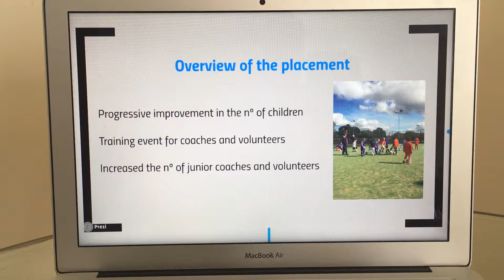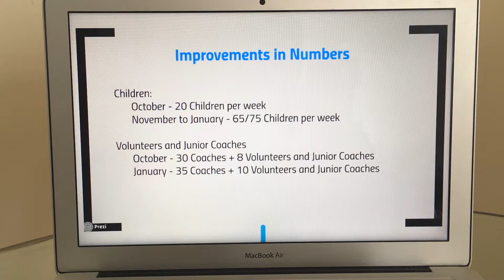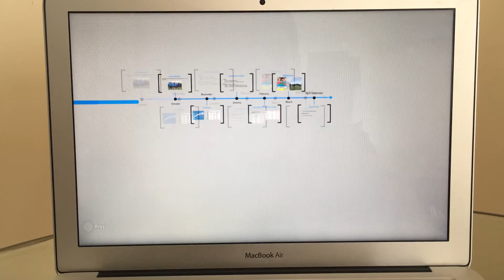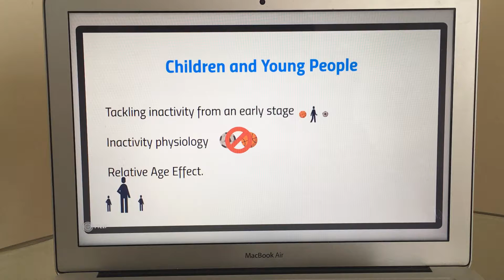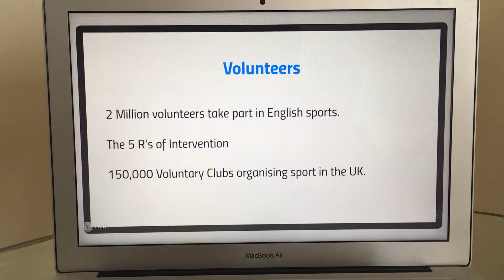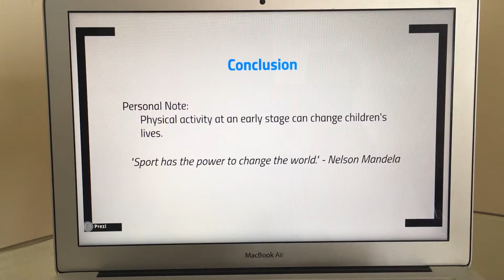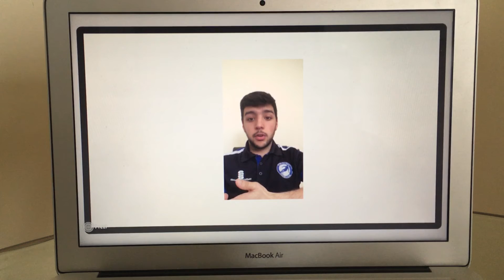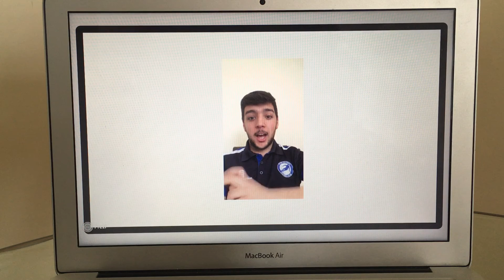Sports Development in Action